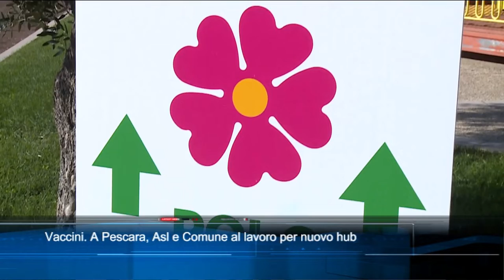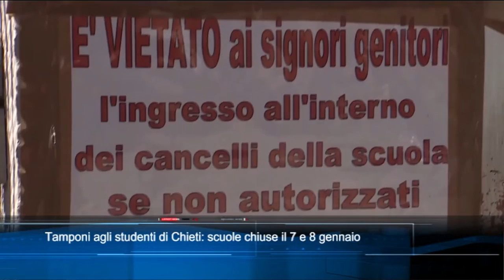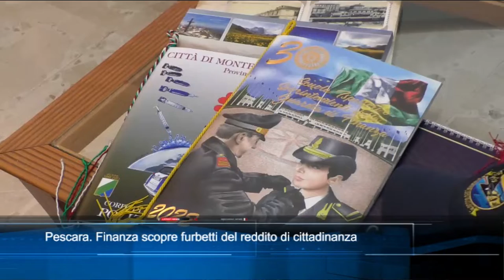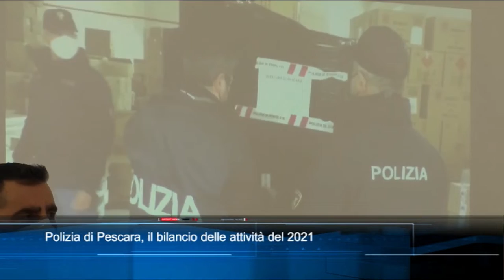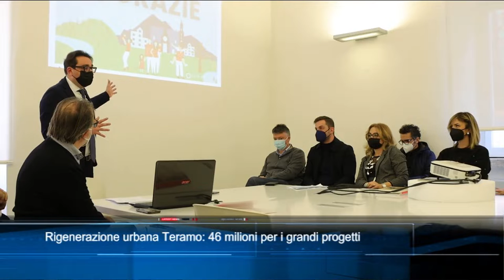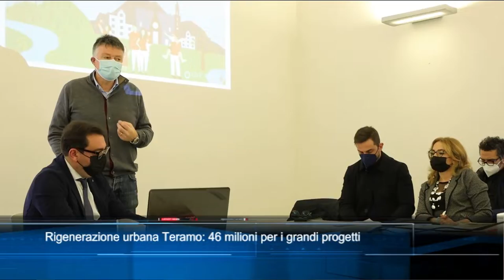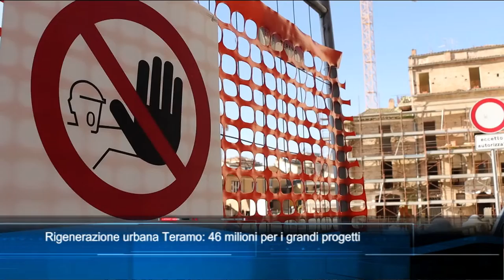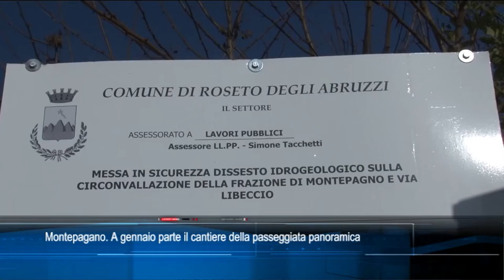TgSei Edizione delle 19 Giovedì 30 dicembre 2021